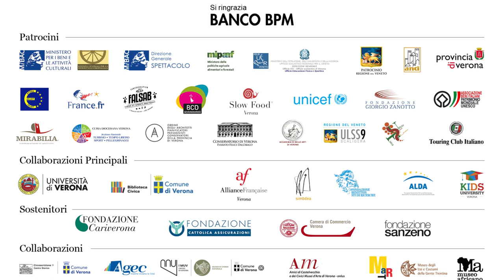Spot Ufficiale Tocatì 2019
XVII Edizione - Tocatì Festival Internazionale dei Giochi in Strada